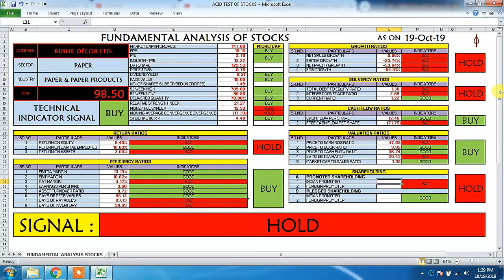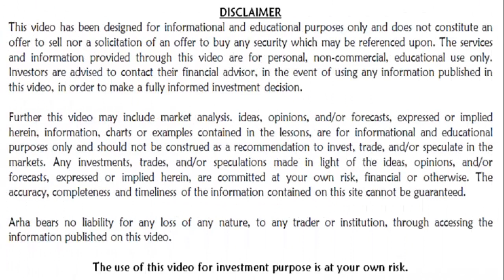HOW GOOD IS FUNDAMENTAL ANALYSIS OF RUSHIL DECOR LTD